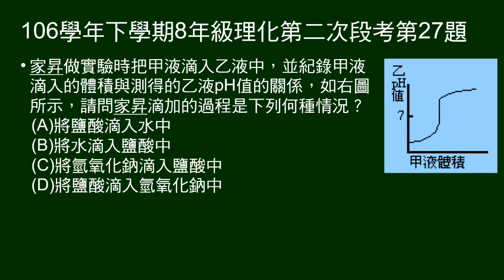106學年下8年級理化二段第27題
甲液滴入乙液中，給加入體積與pH值關係圖，甲乙可能為何。